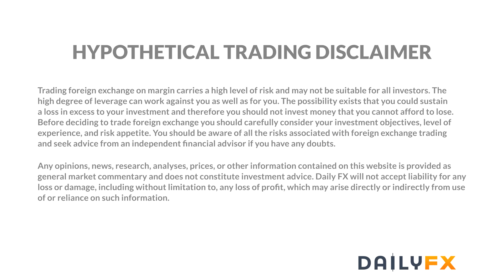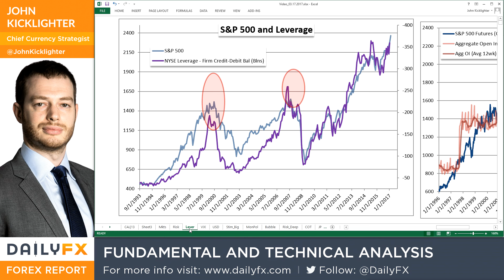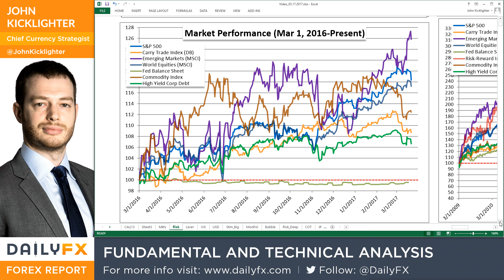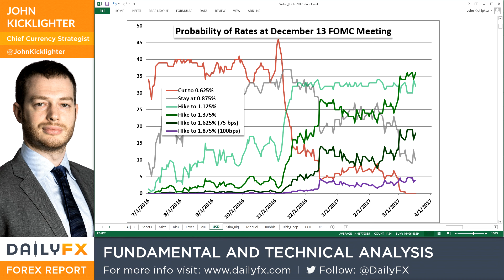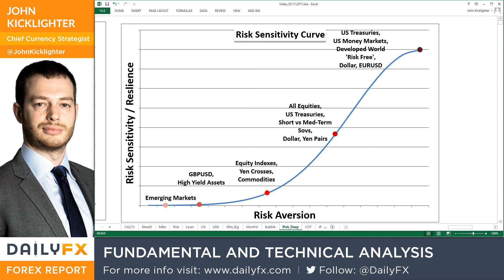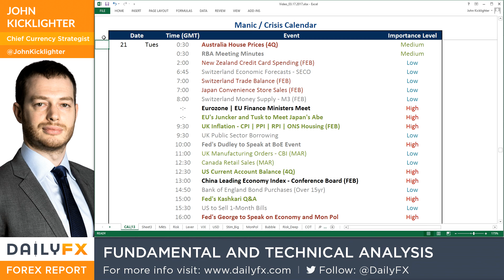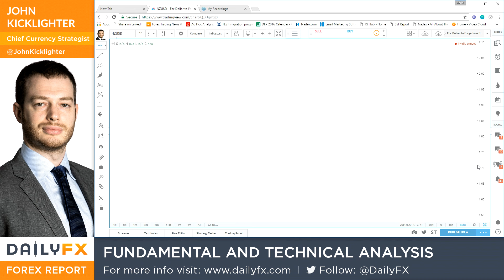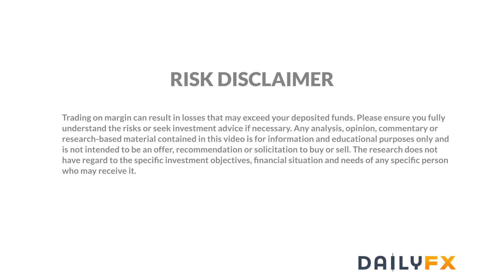Forex Trading Video: S&P 500 Makes a Worrying Break, Dollar Dragged Down With It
Talking Points:

• The benchmark US equity index broke the post-election bull trend and shook investors used to the quiet and complacency
• Risk aversion poses a threat to the Dollar given its dependency on risk trends to fuel rate expectations/appetite
• Weigh the differences between corrections between AUD/USD and USD/JPY as their ease of movement is very different